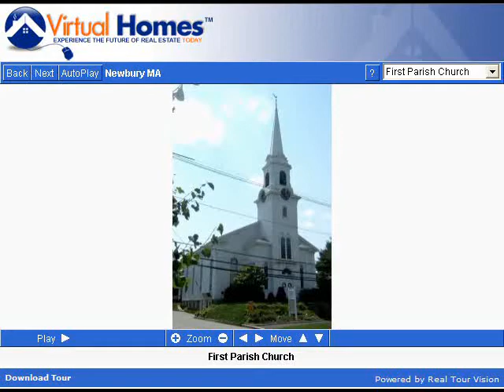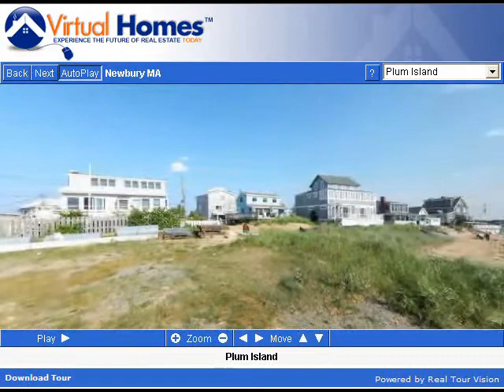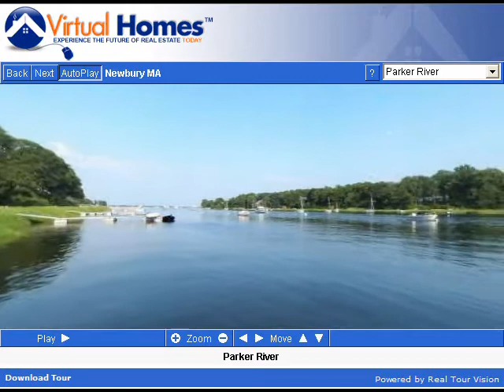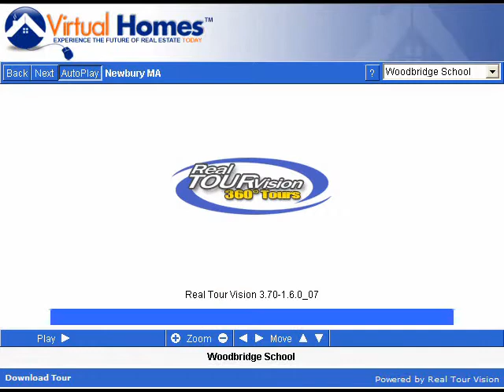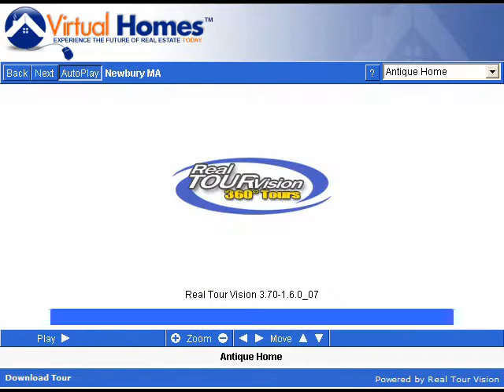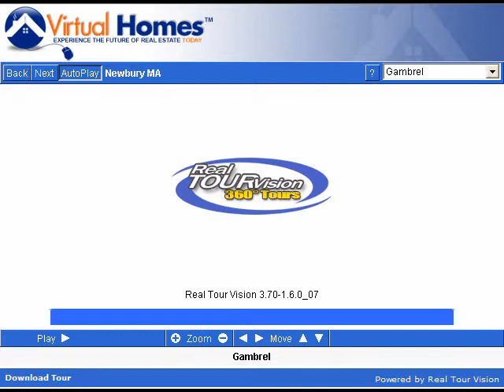Newbury Massachusetts (MA) Real Estate Tour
Tour Newbury, MA neighborhoods, condominium developments, subdivisions, schools, landmarks, recreational areas, and town offices.

Newbury, Massachusetts is located in the northeastern portion of Essex County. Pawtucket Indians hunted, fished and captured seasonal runs of smelt, alewives, shad, salmon and sea-run trout before settlers appeared. The shellfish were especially plentiful on Plum Island and were appreciated by the 100 people from the Wiltshire and Hampshire sections of England who established the first Colonial settlements in Newbury.

As the community grew, fishing became an important industry, as did small scale shipbuilding, weaving, tanning and shoemaking. Farmers dealt in cattle and sheep and by 1791 there were 3,000 head of cattle grazing on Newbury's lands.

About the same time, Newbury set a pattern of diversified industry, producing woolen goods made by the first American-made wool carding machines as well as snuff, chaises and slate. Competition from England's woolen mills decreased the emphasis on woolens and led to greater cotton fabric production and the establishment of a cooperage, nail factory and scythe mill.

In the late 18th and early 19th century, industry rivaled agricultural employment in Newbury. By the end of the 19th century, Newbury's industrial base had declined, and dairy farming became the community's staple economic activity. Now largely residential, Newbury offers a gorgeous natural landscape, easy access to Boston and excellent opportunities for recreation and leisure. Founded more than 350 years ago, Newbury is also home to a lovingly preserved historic district, which features some of the oldest surviving homes in New England.